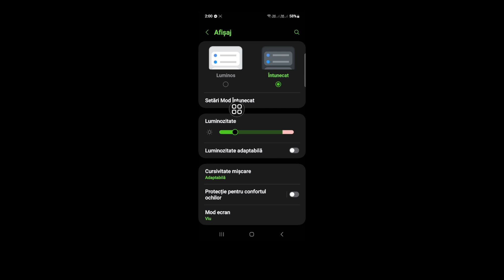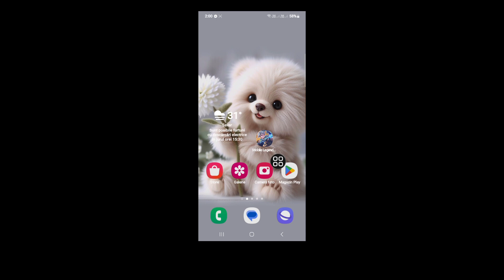Cum să obțineți setări ULTRA REFRESH RATE în Mobile Legends (UPDATE)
Acest videoclip vă voi arăta cum să obțineți setări ULTRA REFRESH RATE în Mobile Legends (UPDATE) |  Vă va arăta cel mai ușor proces pentru

 Așa că urmăriți în continuare videoclipul complet fără săriți pentru a afla 2 Cum să obțineți setări ULTRA REFRESH RATE în Mobile Legends (UPDATE)

Ultra Refresh#Mobile#legende